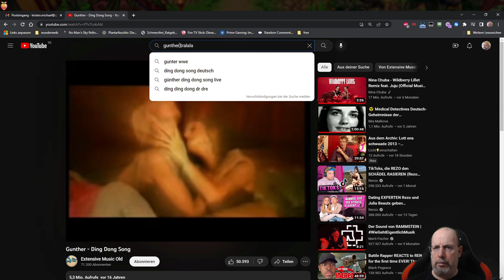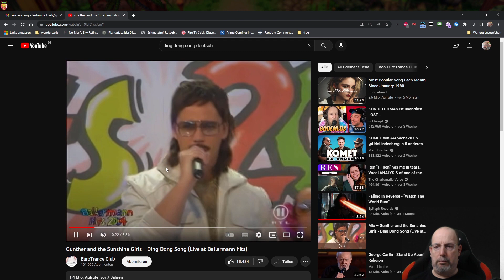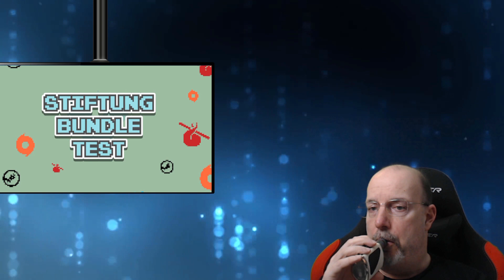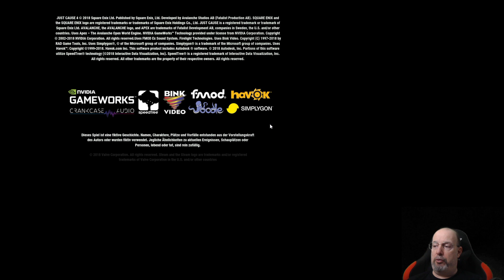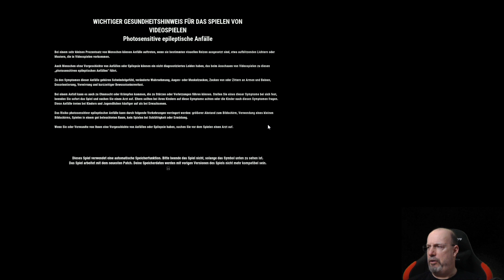Randomgames Lifestream mit Re:Legend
0:00 Begrüßung
00:00:55 Out There
00:25:45 Cat Lady
00:45:30 Re:Legend
01:45:45 Just Cause 4
02:34:40 Transformers Battlegrounds
2:52:24 Fazit und Ende